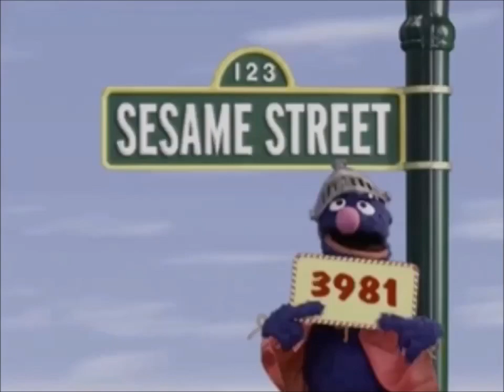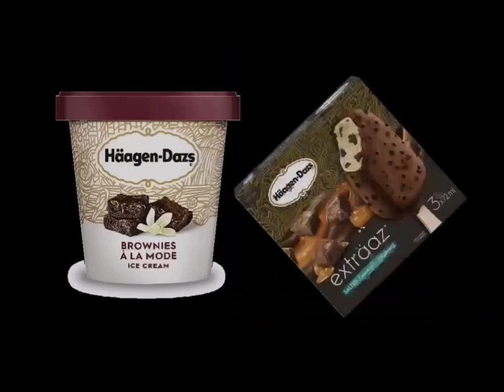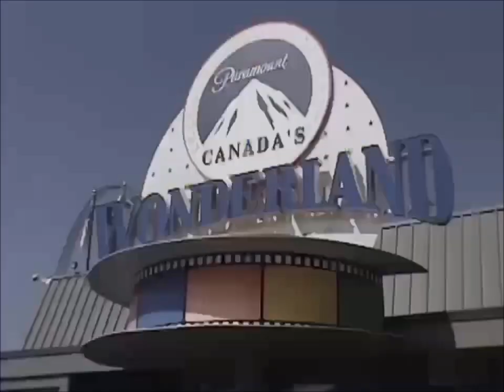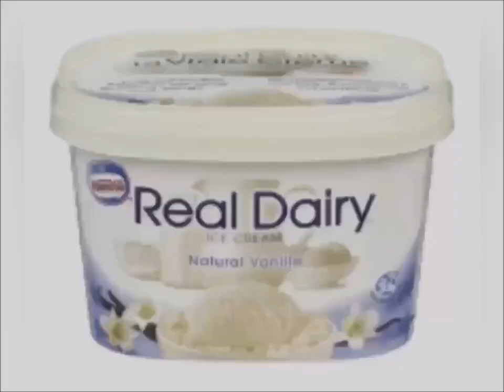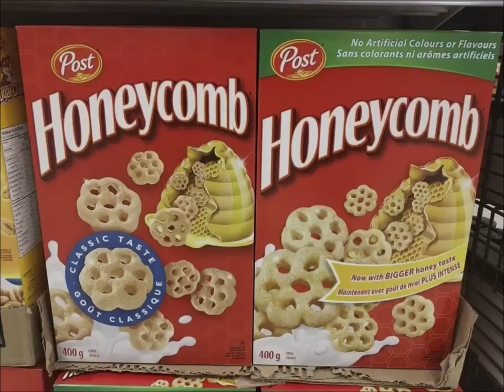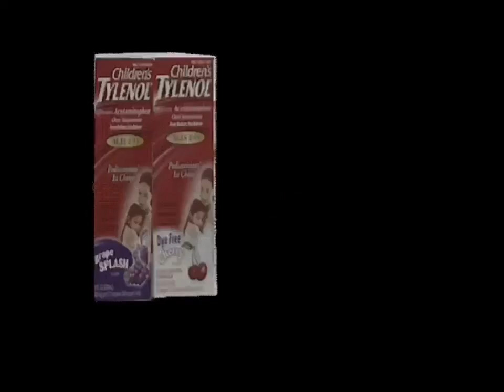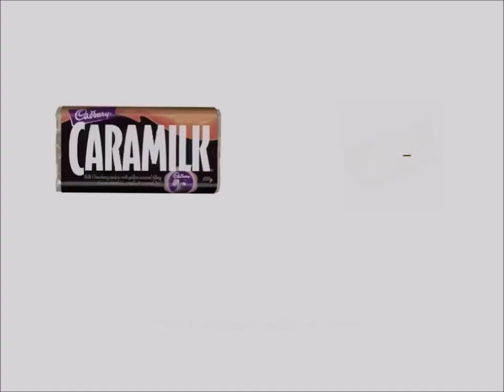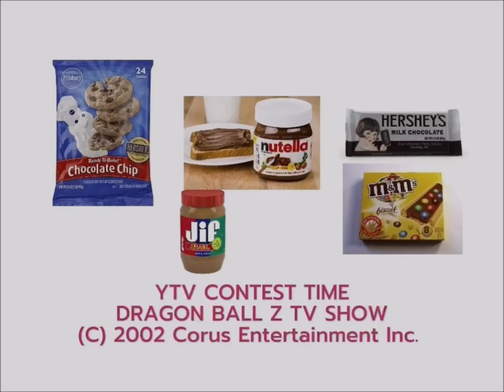YTV 2002 2point4 Children Commercial Break #18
1. YTV Halloween Picking Candies Bumper 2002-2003 (Three Eyes Short ID 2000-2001)
2. Yoplait Tubes Canada Commercial
3. Cinnamon Toast Crunch Fortune Teller Breakfast Cereal The Taste You Can See Commercial
4. Rogers Wireless & AT&T Mobile Phones Girl PBS Kids WNED Sesame Street Mister Rogers Neighborhood Dragon Ball Z TV Shows Commercial
5. Kellogg's Rice Krispies Squares Treats Flavours & Breakfast Cereals Frosted Flakes Froot Loops Rice Krispies Disney Pixar DVD's Commercial
6. Häagen-Dazs Salted Caramel Brownie Ice Cream Bar Canada Commercial
7. McDonald's Toronto Ontario Canada Downtown City Restaurant Girls Talking McFlurry Bacon Cheeseburger French Fries Smile Chicken Nuggets Commercial
8. Reese's Puffs Breakfast Cereal Commercial
9. Oh Henry Chocolate Coating Peanuts Caramel Crunchy Fudge Hershey Canada Commercial
10. Paramount Canada's Wonderland Nickelodeon TV Commercial
11. Tim Horton's Cookies Chocolate Chip Vanilla White Canada Commercial
12. Nesquik Breakfast Cereal Commercial
13. Downy Fabric Softener Commercial
14. Boston Pizza Restaurant Pizza Stuffed Crust Canada Commercial
15. YTV Contest Time Food Treats Chocolate Bar Cookies Dragon Ball Z Commercial
16. Walmart Canada Pillsbury Ready To Bake Deluxe Hershey's Kisses Variety Pack Chocolate Chip Cookies Nutella Hazelnut Spread Bread Coca Girls Smile Commercial (McDonald's Toronto Ontario I'm Lovin It)
17. Nestle Real Dairy Ice Cream Vanilla Commercial
18. Post Honeycomb Breakfast Cereal Commercial
19. Trident Gum Commercial
20. Dominion Grocery Store Pillsbury Ready To Bake Chocolate Chip Cookies Hershey's Doughboy Kisses Milk Chocolate Bar Nutella Chapman's Ice Cream Canada Girl Smile Simple Delights Commercial
21. Children's Tylenol Always Some Timeless Commercial
22. Walmart Canada Pillsbury Chocolate Chip Chunk Cookies Nutella Hershey's Cadbury Ice Cream Chapman's Strawberry Chocolate Vanilla McDonald's Commercial
23. President's Choice Canada Pillsbury Ready To Bake Chocolate Chip Cookies Hershey's Milk Chocolate Bar Nutella Girls Smile Simple Delights Canada Commercial
24. Government Of Canada Pillsbury Cookies Hershey's Milk Chocolate Nutella Cadbury Oh Henry M&M's Peanut Butter Food Treats Nickelodeon TV Show SpongeBob SquarePants ReBoot Mainframe Entertainment Alliance Atlantis Shaw Cable Bear YTV DBZ Commercial
25. YTV Dragon Ball Z TV Show Cadbury Caramilk M&M's Peanut Butter Oh Henry Creamy Caramel Crunchy Fudge Chocolate Coating Peanuts Hershey Canada Commercial (Sick Fly Short ID 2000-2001)
26. Mattel Barbie & Kelly Girls Doll Toys Fun Treats Canada Commercial
27. Future Shop Beauty And The Beast Monsters Inc. Star Wars Attack Of The Clones Ice Age DVD’s Commercial
28. Walt Disney Pictures DVD’s Disney Vault Door Snow White And Seven Dwarfs The Hunchback Of Notre Dame Mulan DVD’s Commercial
29. YTV Contest Time Food Treats Chocolate Bar Cookies Dragon Ball Z Commercial
30. YTV Breaker High Promo (Rattle Runner Short ID 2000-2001)
31. YTV Yu Gi Oh Promo (Sick Fly Short ID 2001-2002)
32. YTV Dragon Ball Z Goku Majin Buu Kid Buu Vegeta Majin Vegeta Raditz Frieza Gohan Videl Trunks Saiyaman Promo (Three Eyes Short ID 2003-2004)
33. YTV Dragon Ball Z Goku Vegeta Super Saiyan 3 Majin Kid Buu Gohan Videl Saiyaman Trunks Morning Fridays Promo (Lizard Short ID 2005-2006)